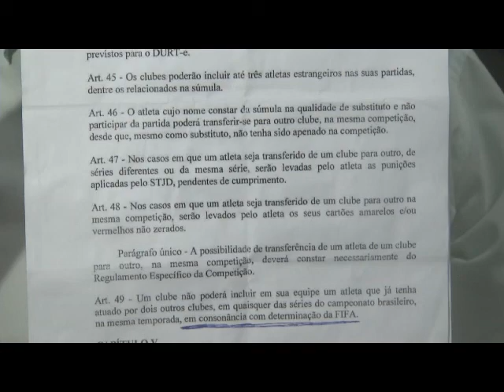Lecheva apresenta titulares do Paysandu